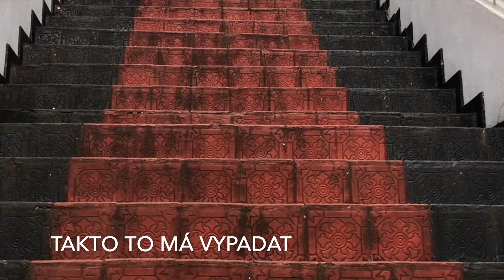Jak si nePOKAZIT dovolenou na Srí Lance | Na co si dát pozor a čeho se vyvarovat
Vyvarujte se chyb, které jsme za Vás udělali mi při plánování dovolené na Srí Lance. Získáte tipy a rady, které vám pomohou naplánovat si dovolenou a vyhnout se nepříjemným překvapením. Dejte si pozor na tyto tipy a užijte si nejlepší zážitky ze Srí Lanky! ✈️🌴 SriLanka Dovolená Cestování"

Pošleme vám nabídku :)

Koukněte na naši specializovanou stránku o Srí Lance, kde najdete vše potřebné k naplánování dovolené na pláži: